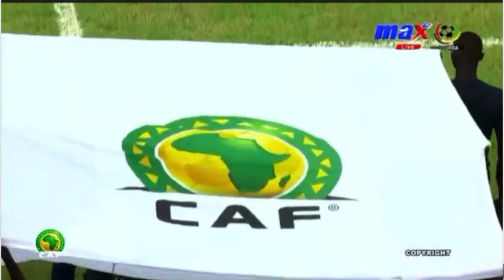GHANA 5-1 IVORY COAST, ALL GOALS & HIGHLIGHTS, WAFU U17 CHAMPIONSHIP